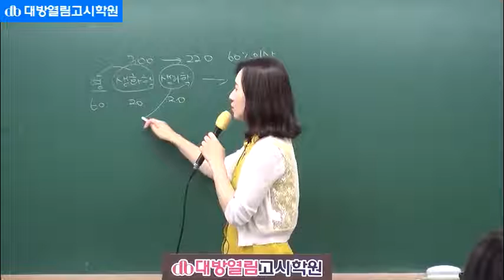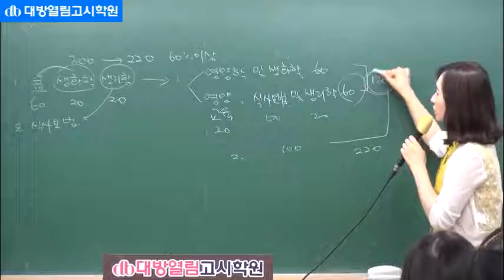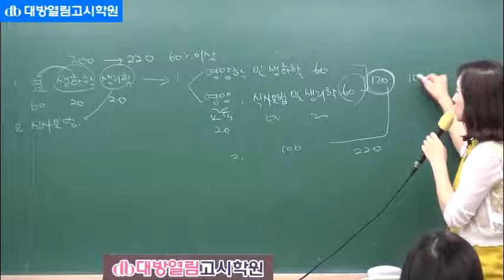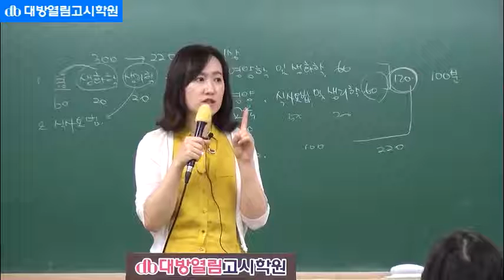영양사 문제집